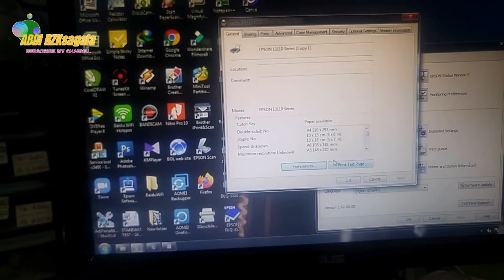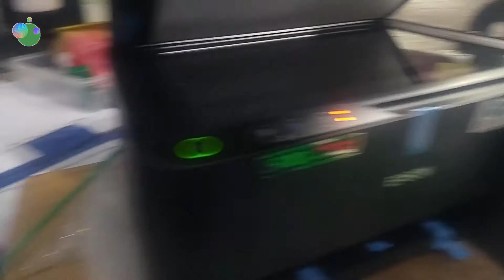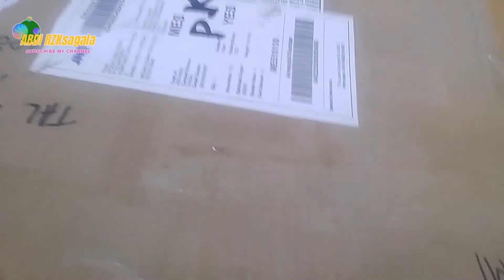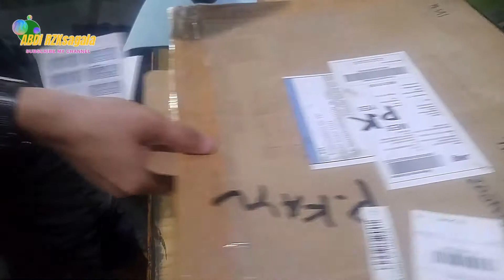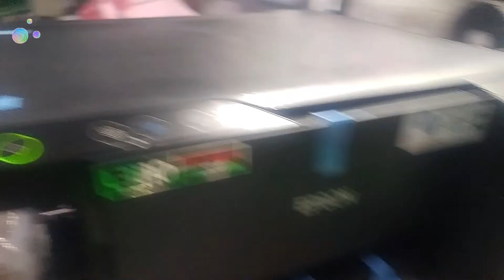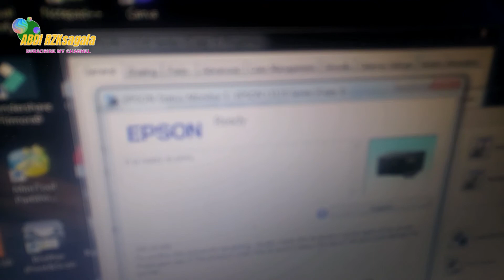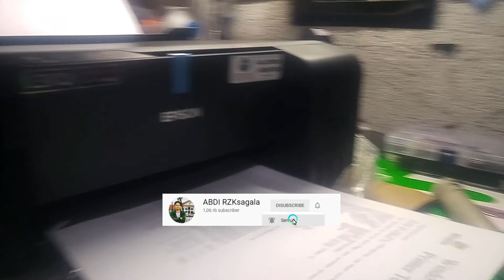Ciri ciri printer epson L3110 Scaner Unit Rusak | Cara ganti scaner unit epson L3110 | ABDI RZK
Untuk lebih jelasnya lagi silahkan di tonton videonya. smoga bermanfaat.

saya sadar mungkin video ini masih jauh dari pada kesempurnaan, Silahkan tinggalkan komen agar saya dapat memperbaikinya.

MENONTON = MENDUKUNG, terimakasih.